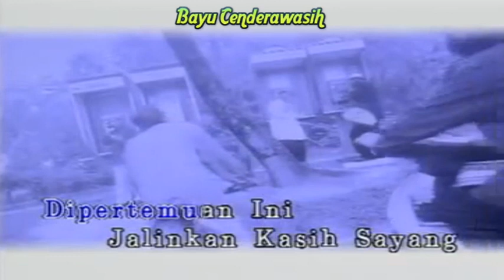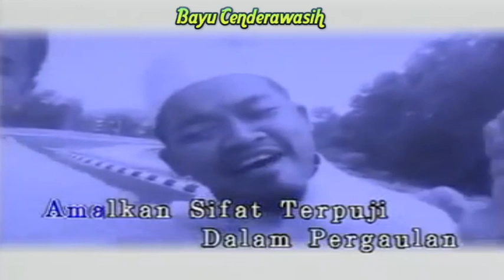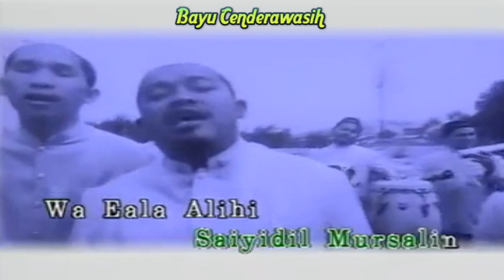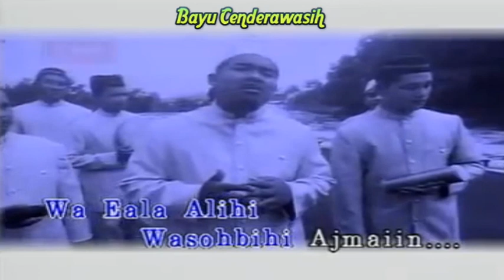Assalamualaikum by Rabbani [Original Audio-HQ] | Karaoke Tanpa Vokal